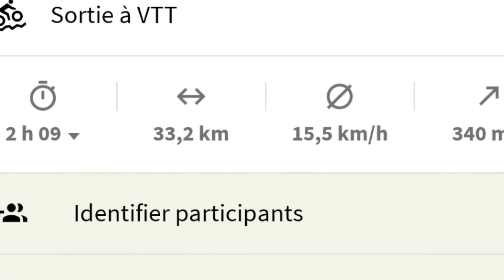1 novembre 2021